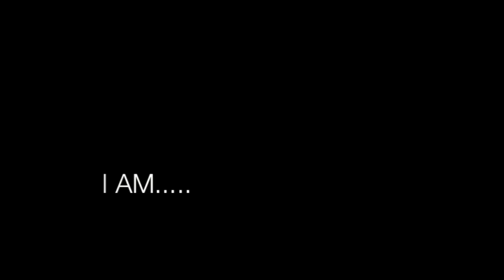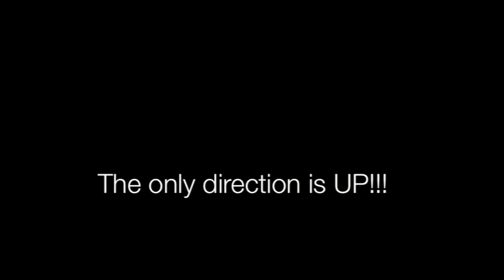I AM... (Flying Lotus) "Data-Entry"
Self Doc/poetry/innovative way to express artistically how i feel!!!

Hope i can inspire ANYYYYYYYYone with this.